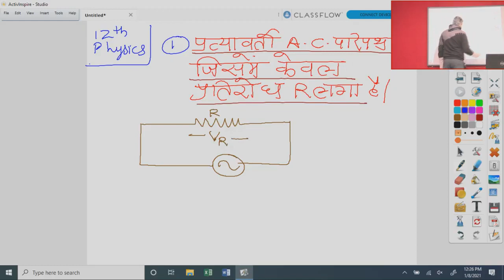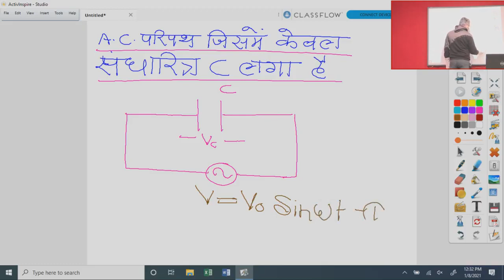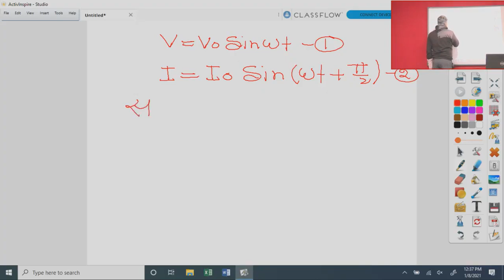कक्षा 12 भौतिक विज्ञानं प्रत्यावर्ती AC प्रतिपथ जिसमे केवल R प्रतिरोध लगा है